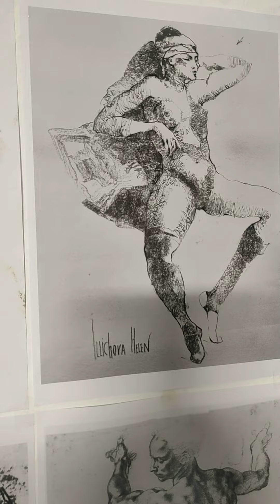Продолжаем традиции графики старых мастеров.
Советы: Как найти своего учителя